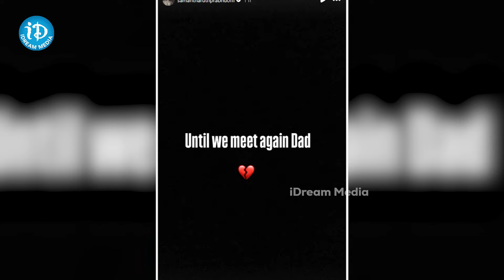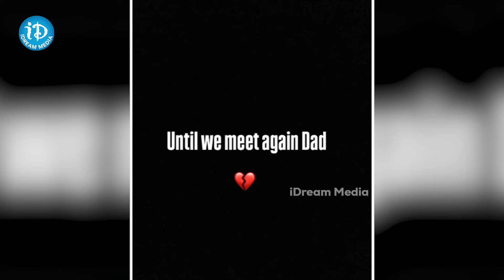సంతోషంలో నాగచైతన్య-బాధలో సమంత | Samantha Father Passed Away | Nagachaitanya&Sam | iDream Celebrities